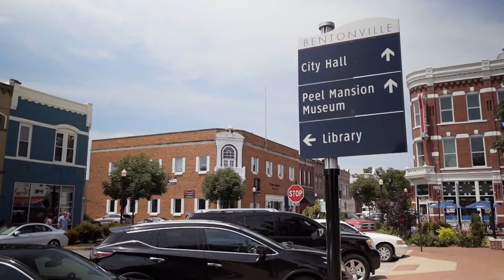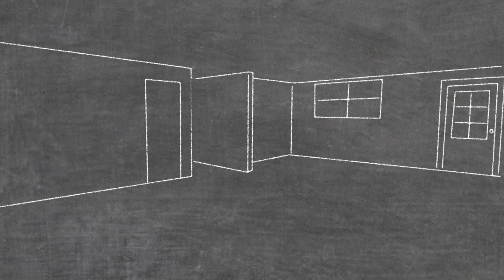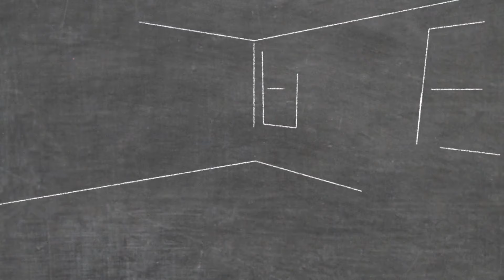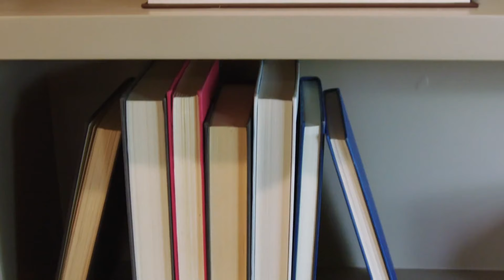Häuschen im britischen Cottage-Flair | Jenny & Dave: Alte Häuser, neuer Look | HGTV Deutschland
Jenny und Dave renovieren das Haus ihrer langjährigen Freundin Sofia. Mit einem Budget von 230.000 Dollar wünscht sich Sofia ein britisches Cottage-Flair für ihr Haus in Bentonville, Arkansas. In diesen Style hat sie sich während ihres Studiums in England verliebt.

Die Bauunternehmer Dave und Jenny Marrs renovieren und restaurieren historische Häuser in der Stadt Bentonville im US-Bundesstaat Arkansas. Das Paar ist ein einfallsreiches und eingespieltes Team und verwandeln die alten Häuser der Gegend in charmante Meisterwerke.